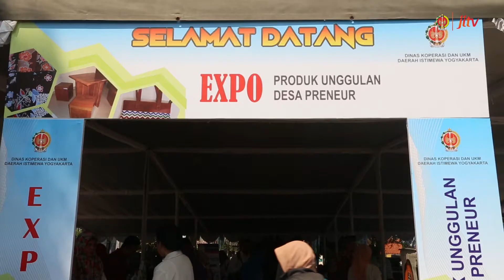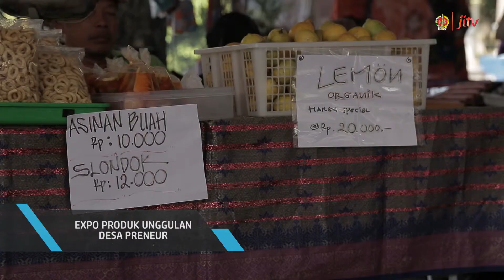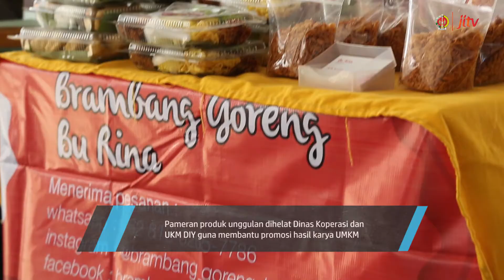Teras Jogja | Expo Produk Unggulan Desa Preneur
Program acara ini berfokus pada informasi serta kegiatan yang ada di Pemda DIY serta Jogja. Di kemas dalam bentuk soft news namun tetap memiliki unsur estetik pada pengambilan visual serta mengandung konten yang penting untuk di ketahui kalayak, informasinya padat, jelas, informative, edukasi, serta menghibur.